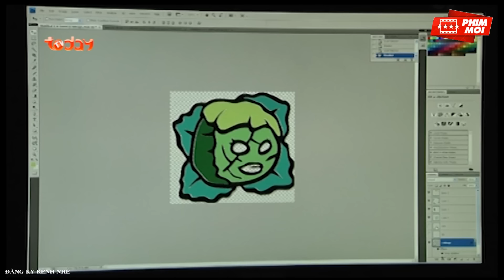Phim Việt Nam 2023 | Chuyền Tình Ngược Lối - Tập 3 | Phim Tâm Lý Tình Cảm Việt Nam Hay Nhất